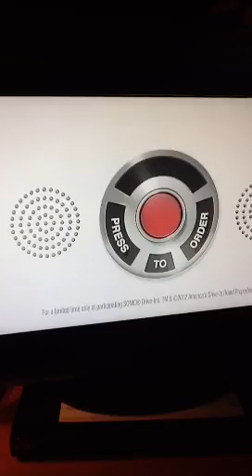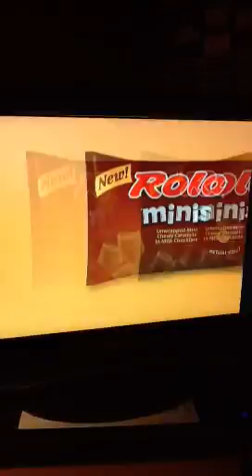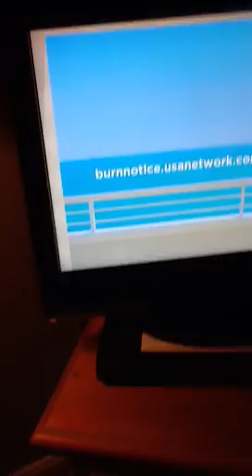John cena vs Chris Jericho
The y2j man Chris Jericho faces off with the attitude ajustment John cena there is a little inturuption in the match watch the match to find out the inturuption